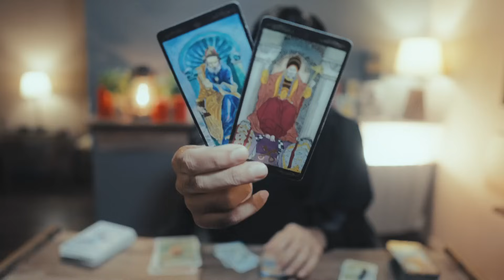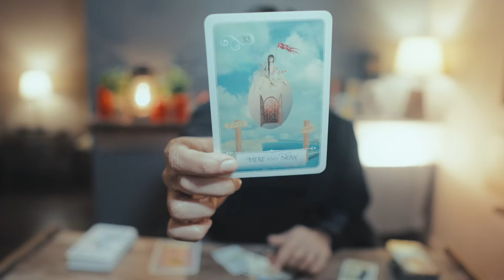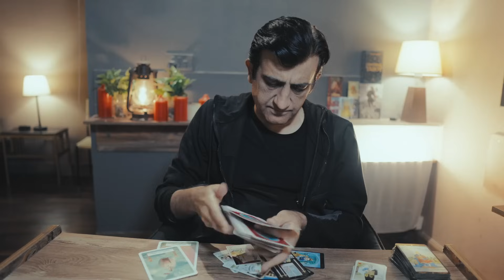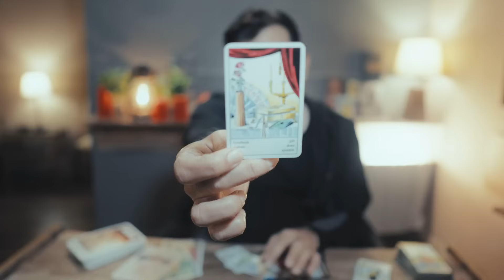CAPRICORN - WHAT TO EXPECT IN "DECEMBER 2023" OVERALL -capricorntarot